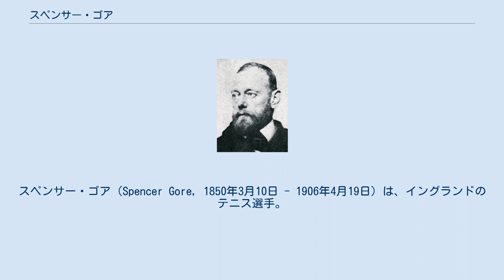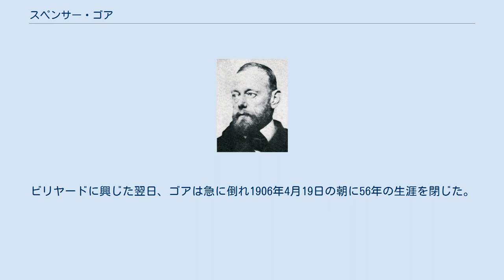スペンサー・ゴア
スペンサー・ゴア（Spencer Gore, 1850年3月10日 - 1906年4月19日）は、イングランドのテニス選手。
 ゴアは1877年に開催された第1回ウィンブルドン選手権の男子シングルス優勝者で、グランドスラム最初の優勝者でもあった。
 ゴアは測量技師の仕事に就いたが、あらゆるスポーツに優れた技量を持ち、テニスのみならずクリケットでも一流選手だった。
1877年に世界最古のテニストーナメントとして、第1回ウィンブルドン選手権が「オールイングランド・クラブ」で開催された時、出場した男子選手は総計21名（申請は22名だったが1名欠場）だった。
ゴアは4試合を勝ち抜き、決勝戦でウィリアム・マーシャル（William Marshall）を 6-1, 6-2, 6-4 のスコアで退けて（試合時間48分）、伝統の大会の記念すべき初代優勝者となった。
翌1878年もウィンブルドンの決勝戦に進出したが、今度はフランク・ハドーに 5-7, 1-6, 7-9 で敗れ、大会2連覇はならなかった。
ウィンブルドン選手権における女子シングルス競技は、7年遅れて1884年から開始された。
 現在のテニスは、昔の「ジュ・ド・ポーム」（Jeu de paume, テニスの歴史を参照）とは大きく異なるものとして「ローン・テニス」“Lawn Tennis”と呼ばれる。
ローン・テニスで使用するための、新しいタイプのラケットが考案され、ゴアたちはこのラケットで競技を行っていた。
 ゴアは晩年に過労や家族の問題などのため、比較的早い年齢で健康を害した。
ビリヤードに興じた翌日、ゴアは急に倒れ1906年4月19日の朝に56年の生涯を閉じた。